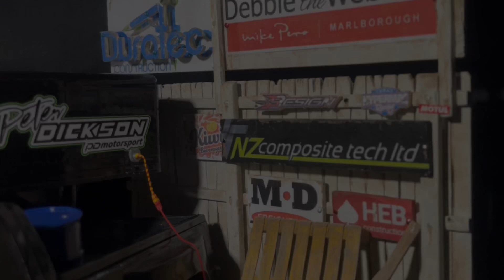PD Motorsport Diorama, By Tony Partridge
In the 2016/17 New Zealand speedway season Peter Dickson won his first New Zealand Super Saloon Title which was his first attempt in his own Hypermac racecar at Cromwell speedway.

In the 2020/21 season Peter repeated this 1nz feat in Auckland and again is a self built car the CB1 Chassis with the Cowling Motorsport team.

When Peter was diagnosed with terminal cancer in early 2021 at the age of 33, myself and my uncle Tony Partridge we came together to plan and build something special to remember such a great driver, an innovator, legend of the sport & a true friend to everyone….

This Diorama has had endless hours spent on it in the last 1.5 year, but unbelievably has captured the moment in time where an awesome team of family and friends came together to push one unbelievably talented driver to succeed at the highest level.

The truck was purchased away back in 2017, an offical Dale Earnhardt NASCAR transporter numbered 203 out of 300 ever made, certificate of authenticity thrown in the bin, stickers pealed off and a stunning looking over lay designed by Jacob Gates from JG Design to personalise the ute & trailer to our team.

ADC in America got the Late Model bang on with colours and the design to match the real world racecar just perfectly.

From there Tony Partridge has skilfully removed the side panel , added features such as the extended exhaust with muffler, new front hub & brake assembly and painted effects around the headers, air cleaner and blacked out the wheels.
Finished off with dry brushed dirt detailing as if the car was fresh off the track after a race.

With figurines purchased from the USA and all of them not really fitting the person Tony was trying to replicate in the real world, he has then spent hours upon hours cutting and modifying these characters to fit the brief and match the real person.
The painting details from there are second to none at such a small scale, bringing personalised race wear into the diorama and individual features such as glasses, beards, jewellery, dakota little earmuffs, hats, cigarettes and even some sweat on the brow of some of the crew hard at it….

From there Tony has hand made 90% of the items shown around the pit area with only a small amount of 3D printed stuff sourced which ended up being painted different or modified in some way to make suit.

He has matched everything as the team would have it in the real world to the smallest details, To name a few:
*The spring smashed by the door of the trailer
*The blue chilly bin the team used for drinks
*Maurice Cowlings pride & joy mini bbq cooker with hot plate and cooking meat patties.
*Colour matched rattle guns and tyre sander
*Generator with power leads to the grinder and trailer
*Fuel drums and rattle hose for filling
*Axle stands and jacks for working under the car
*All the food the team are with MC’s famous burgers and condiments filling the table
*And not to be forgotten the teams previous partners who supported the South Island car and were all mostly there from the beginning to help play a part in making Peter and the team so successful, all their logos made into signage and nailed up onto a wicked looking rustic fence just as you would find at most speedways around NZ.

The list truely goes on and will be so many details I have missed but hopefully captured in this video for you all to see.

A massive thanks has to go to Corey Broughton from Broughton Jewellers in Blenheim who designed and made each of the personalised Silver Plates to go along side these models, and also gifted some 3d printed bits to help out a good cause.

Another thanks has to go to Shonrei in Blenheim who specialises in jewellery display systems, presentation packaging and customised display solutions for retail and wholesale sectors.
They rushed through in short turn around time to complete and protect this diorama with the perfectly finished display casing.

To show Peter this just weeks before his expected passing date was very emotional, and truly a special moment, One that will not be forgotten….

Thank you Tony Partridge